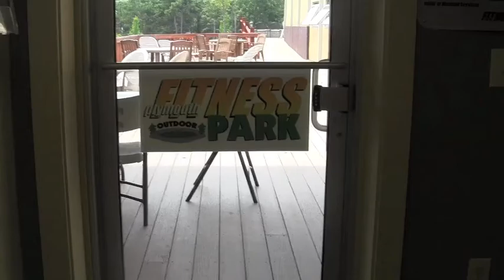Bootcamp with Nate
Bootcamp at Plymouth Fitness outdoor park